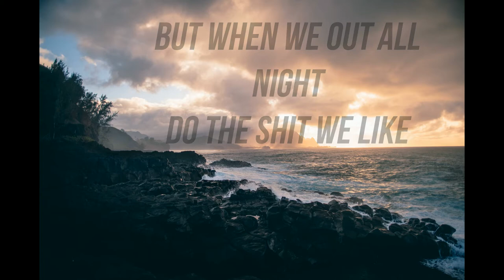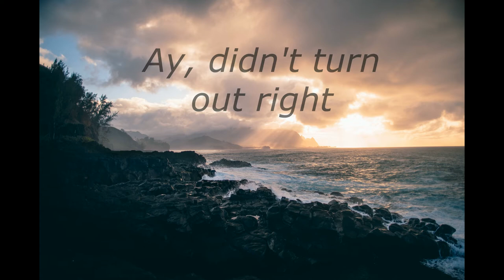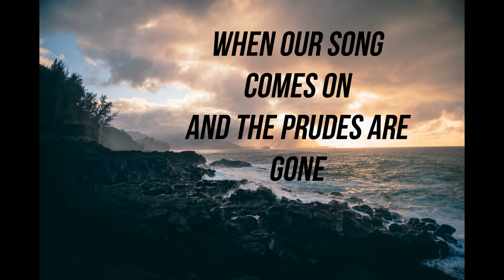RoomieOfficial (lil Pitchy)- Livin' for that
Lyrical video for Livin' for that by Lil Pitchy (RoomieOfficial)

Livin' for That

Joel Berghult

We livin' for that
We livin' for that, yeah
I'm so fuckin' tired
Dream of being fired
Ay, look what I became
Ay, every day's the same
Feels so fuckin' basic
See the same old faces
Ay, I know that's just life
Ay, but I'm dyin' inside
In a daze and out of shape
Wishin' we could just escape
Wishin' we could just escape, yeah
But when we out all night
Do the shit we like
When our song comes on
And the prudes are gone
Yeah
Wonder where my hopes went
Fuckin' disappointment
Ay, on a default track
Ay, never got 'em back
Save the bad for later
Castle made of paper
Ay, didn't turn out right
Ay, we don't care tonight
Yeah
Uh, yeah we need a fuckin' break
And you know we'll miss these days
And you know we'll miss these days, yeah
Yeah
Source: Musixmatch